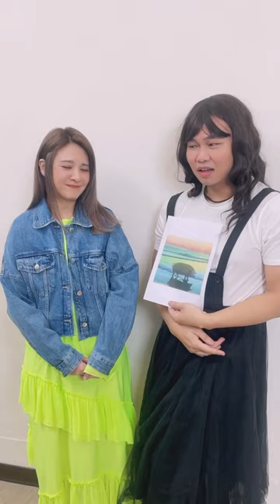當歌詞變成日常用語《郭靜vs鍋禁》